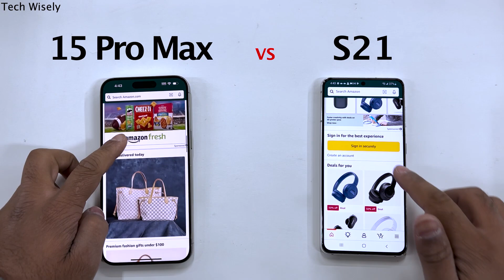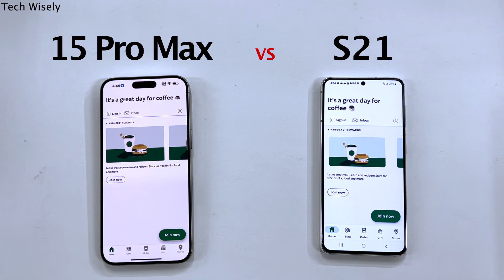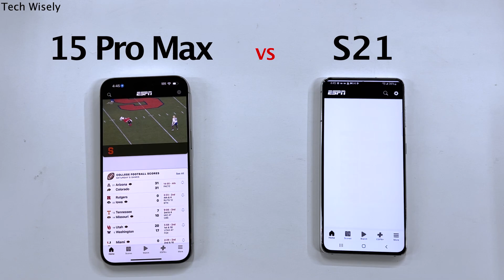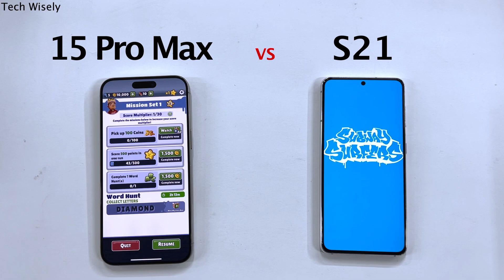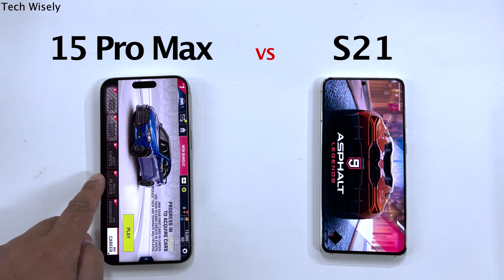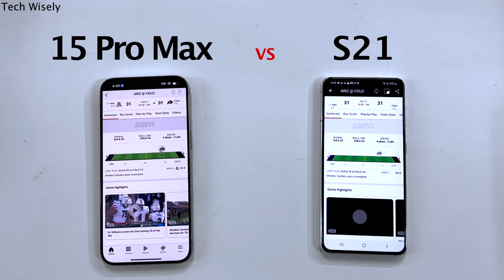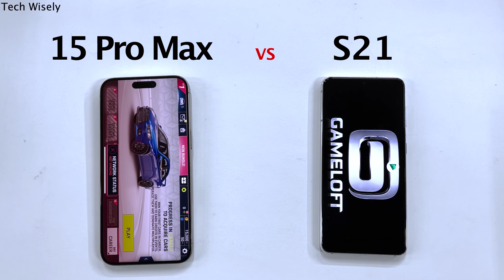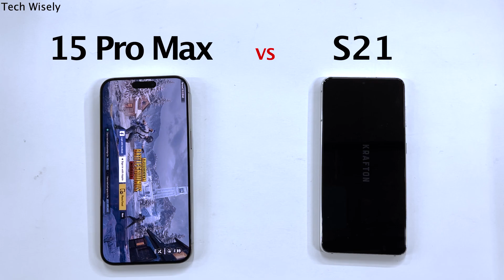iPhone 15 Pro Max vs SAMSUNG S21 - Speed Performance Test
iPhone 15 Pro Max (amazon)
iPhone 11 Pro (amazon)